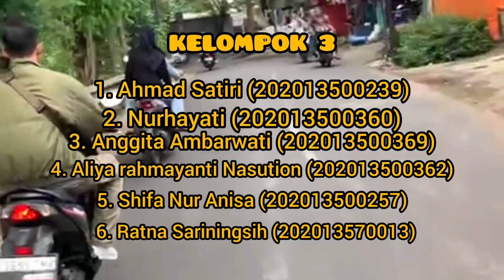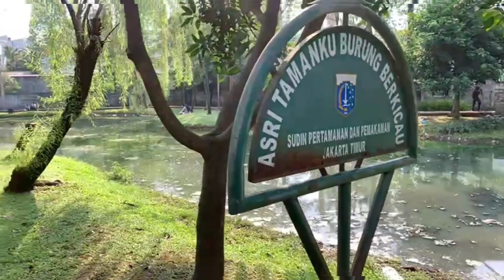Observasi Taman Bambu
Channel ini berisi kegiatan yang dilakukan oleh Civitas Academica Fakultas Matematika dan Ilmu Pengetahuan Alam Universitas Indraprasta (Unindra) PGRI Jakarta.
Kegiatan yang diupload berkaitan dengan Pelestarian Alam seperti kegiatan recycle (beserta contohnya), Pandangan Mata terhadap lingkungan sekitar, juga fasilitas dalam pengendalian pencemaran (dan prosesnya), serta penyuluhan tentang pelestarian alam.
Dengan adanya kegiatan Pelestarian Alam serta terangkum dalam channel ini, maka kita, Utamanya Civitas Academica Unindra dapat memberikan sumbangsihnya, karena kampus  merupakan wadah  AGENT OF CHANGE.